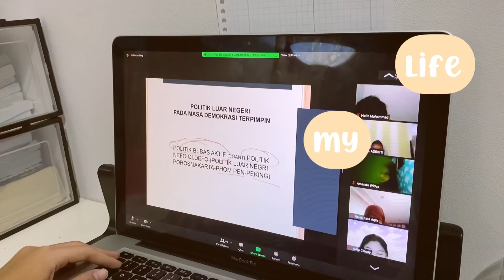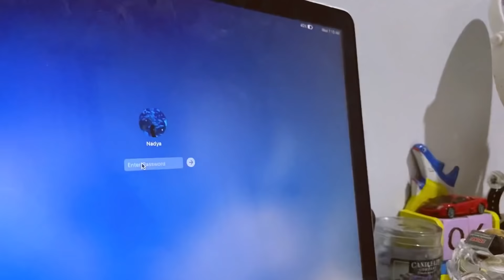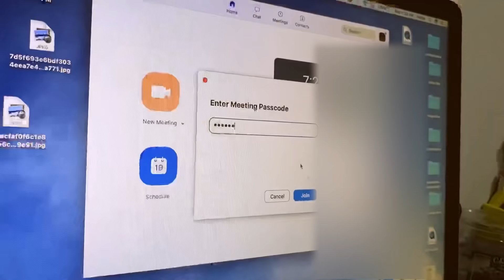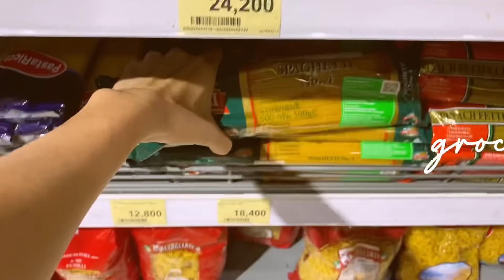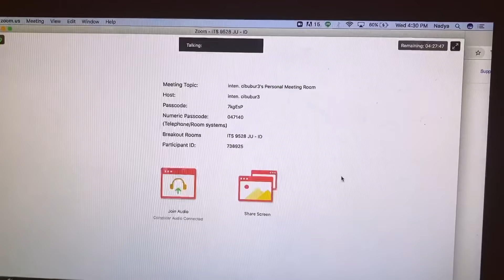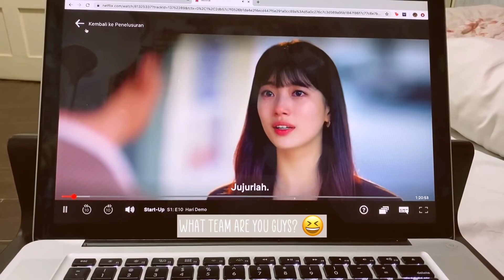A Day in My Life : Online class, Making pasta, Grocery Shopping, Opening Package | Indonesia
Hai semuanya hri ini aku bikin video lagi dan kali ini aku bikin A Day in My Life. Ini gambaran keseluruhan kegiatan aku setiap harinya, kalian suka ga sama video kayak gini? kalo suka bisa comment ya, enjoy! ☺️